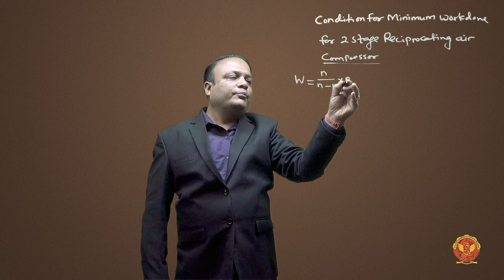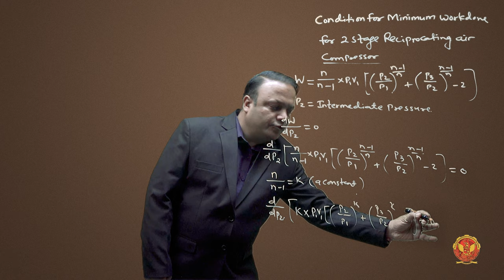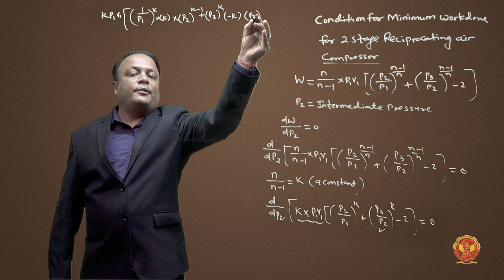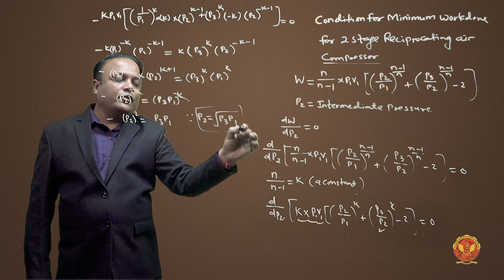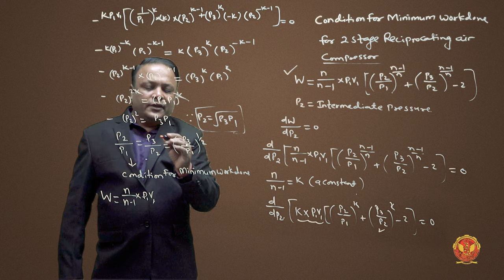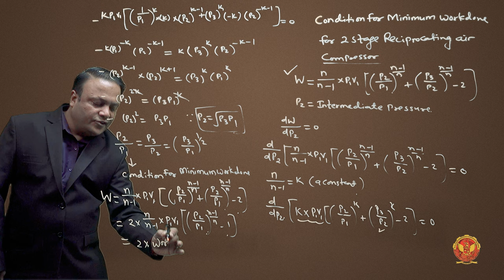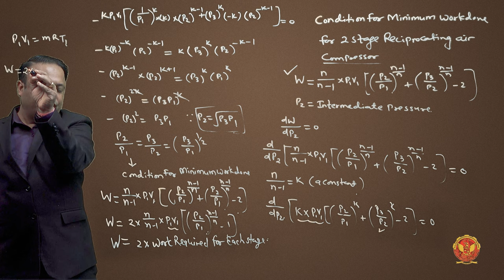4.14 Condition for Minimum Work-done by Two Stage Reciprocating air compressor | ME601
4.14 Condition for Minimum Work-done by Two Stage Reciprocating air compressor

Welcome to Unit IV of our Mechanical Engineering journey, focusing on the fascinating world of Air Compressors. Join us as we explore the intricacies of compressing air, understanding applications, classifications, and the workings of both reciprocating and rotary air compressors.

4.1 Introduction to Air Compressors:
Begin your exploration into the world of air compressors, understanding their fundamental principles and applications.

4.2 Application, Classification, and Terminology of Air Compressors:
Delve into the diverse applications, classifications, and essential terminology that characterizes air compressors.

4.3 Working of Reciprocating Air Compressors:
Uncover the inner workings of reciprocating air compressors, gaining insights into their operational mechanisms.

4.4 Work Done on Reciprocating Air Compressors:
Explore the concept of work done in reciprocating air compressors, understanding the energy dynamics involved.

4.5 Power Required to Drive Reciprocating Air Compressors:
Examine the power requirements for driving reciprocating air compressors, connecting theory with practical considerations.

4.6 Numerical Based on Reciprocating Air Compressors Work Done:
Enhance your problem-solving skills with numerical exercises related to the work done in reciprocating air compressors.

4.7 Efficiency of Air Compressors:
Dive into the efficiency aspects of air compressors, with a specific focus on reciprocating air compressors.

4.7.1 Efficiencies of Reciprocating Air Compressor:
Explore the different efficiencies associated with reciprocating air compressors, understanding their significance.

4.7.2 Methods Adopted to Increase the Isothermal Efficiency:
Learn about the methods employed to enhance the isothermal efficiency of reciprocating air compressors.

4.8 Numerical Based on Reciprocating Air Compressors Efficiency:
Apply your knowledge to numerical problems related to the efficiency of reciprocating air compressors.

4.9 Multistage Compression:
Dive into the concept of multistage compression, understanding its advantages and applications.

4.10 Advantages of Multistage Air Compression:
Explore the benefits and advantages associated with multistage air compression systems.

4.11 Two-Stage Reciprocating Air Compressor with Intercooler:
Understand the design and working principles of a two-stage reciprocating air compressor with an intercooler.

4.12 Intercooling of Two-Stage Reciprocating Air Compressor:
Delve into the significance and processes involved in intercooling a two-stage reciprocating air compressor.

4.13 Work Done on a Two-Stage Reciprocating Air Compressor with Intercooler:
Explore the work done in dynamics in a two-stage reciprocating air compressor with an intercooler.

4.14 Condition for Minimum Work Done by Two-Stage Reciprocating Air Compressor:
Understand the conditions under which a two-stage reciprocating air compressor achieves minimum work done.

4.15 Numerical Based on Multistage Compression:
Test your understanding with numerical problems related to multistage compression.

4.16 Introduction of Rotary Air Compressor:
Transition into the realm of rotary air compressors, understanding their classification and types.

4.16.1 Classification of Reciprocating & Rotary Air Compressor:
Explore the categorization of reciprocating and rotary air compressors, focusing on roots, vane blower compressors, centrifugal, and axial flow compressors.

4.17 Comparison of Reciprocating and Rotary Air Compressor:
Compare the features and functionalities of reciprocating and rotary air compressors.

4.18 Comparison of Centrifugal and Axial Flow Compressor:
Delve into a comparative analysis of centrifugal and axial flow compressors, understanding their unique characteristics.

4.19 Numerical Based on Rotary Air Compressors Work Done:
Apply your knowledge with numerical problems related to the work done in rotary air compressors.

Join us on this educational journey as we unravel the complexities of Air Compressors in Unit IV.